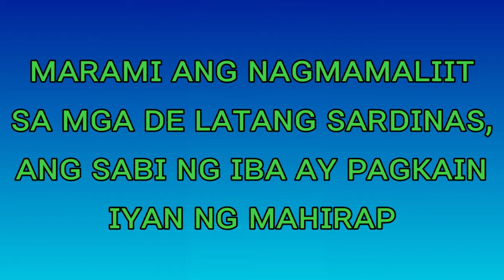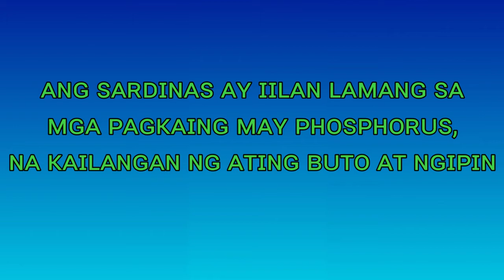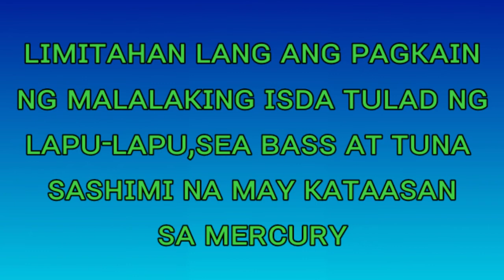8 Benepisyo ng sardinas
Hello guys, in this video i wil show you the 8 benefits of sardines... hope you enjoy my video😁

Pls. support my Facebook page:"Jerome Alegre".